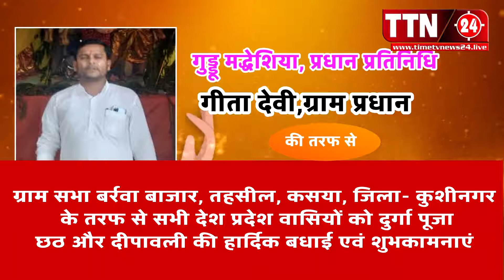गुड्डू मद्देशिया प्रधान प्रतिनिधि, ग्राम प्रधान गीता देवी कसया की तरफ से सभी को हार्दिक शुभकामनायें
🔴TTN 24 BROADCAST MEDIA NETWORK PVT LTD समय का सच 🔴